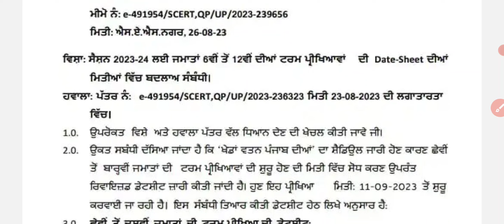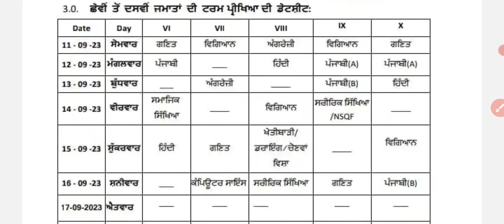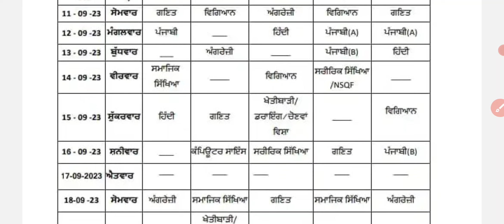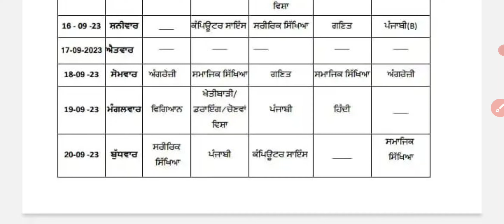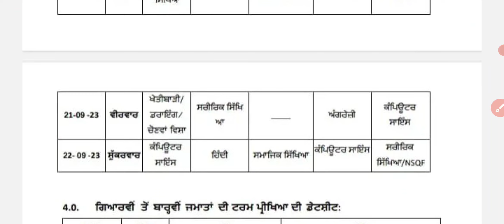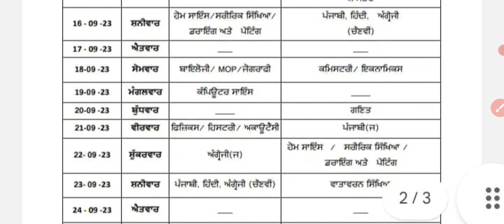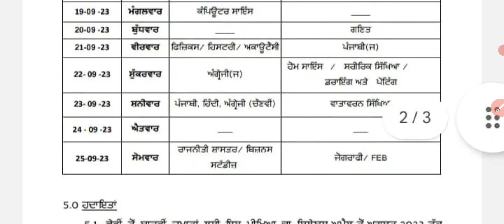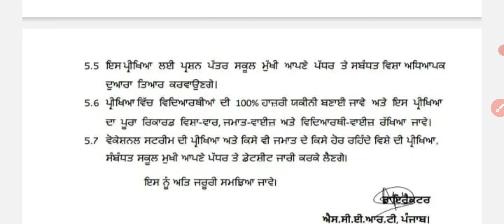6th to 12th Exam New Date Sheet Out | Exam Schedule 6th to 12th Classes